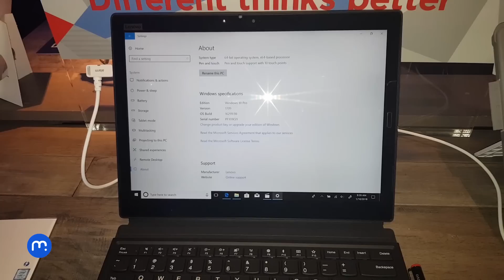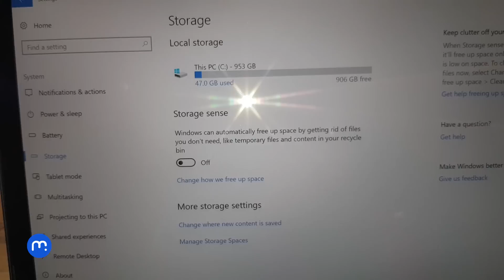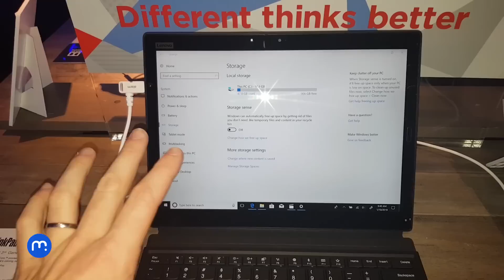Nové Lenovo X1 Tablet naživo v Las Vegas (CES 2018)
Partnerem zpravodajství z veletrhu CES je CZC.cz

- Potěší výkon procesoru Intel Core i7 8. generace
- Na jedno nabití má novinka vydržet až 9,5 hodiny